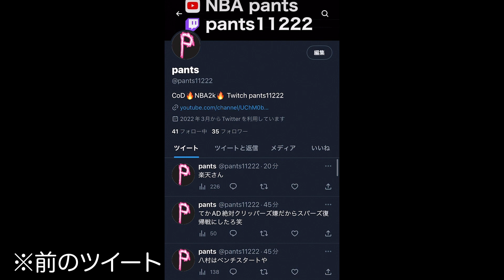勝ったらPLAYOFF🔥負けたらSEASON END😨【NBA2K23】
ご清聴ありがとうございました！！
コメントもして頂けると企画に使えたり感想等を言ってくれると心の支えになりますので是非

0:00 intro
2:59 Gameplays
10:17 END